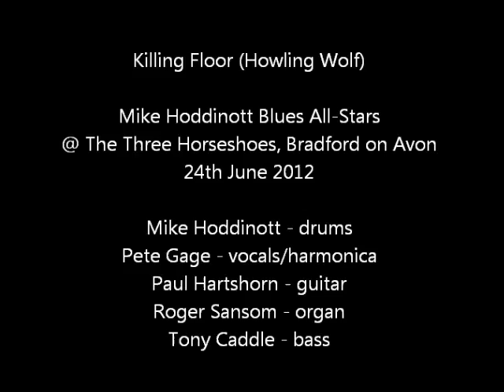Killing Floor - Mike Hoddinott Blues Allstars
Mike Hoddinott Blues All-Stars at the Three Horseshoes, Bradford on Avon,
Mike Hoddinott - drums;
Pete Gage - vocal/harmonica; Paul Hartshorn - guitar: Roger Sansom -organ; Tony Caddle - bass